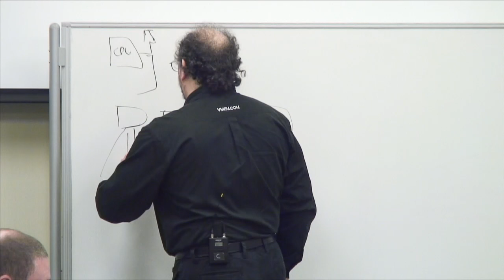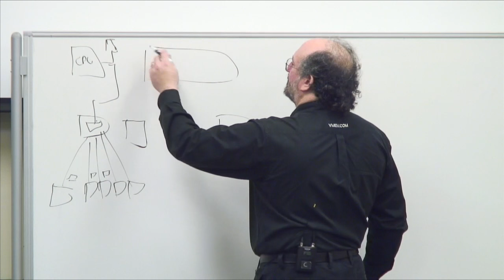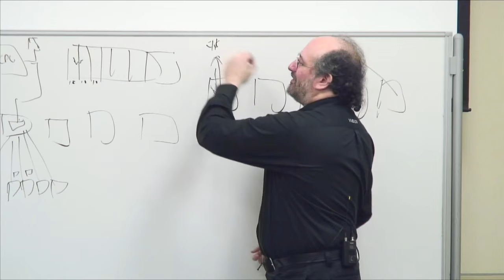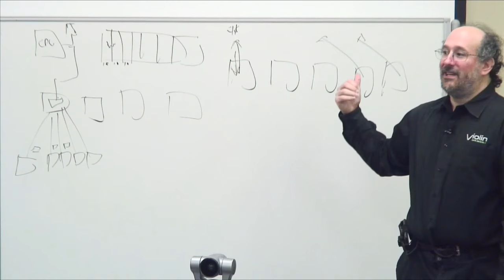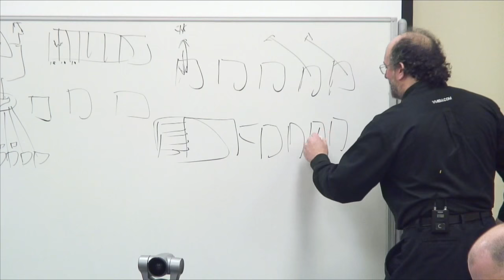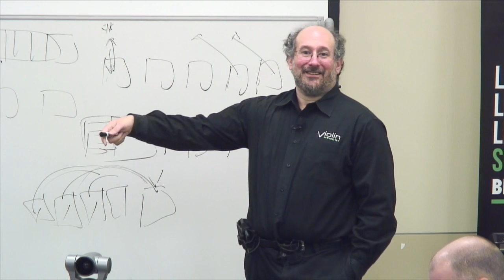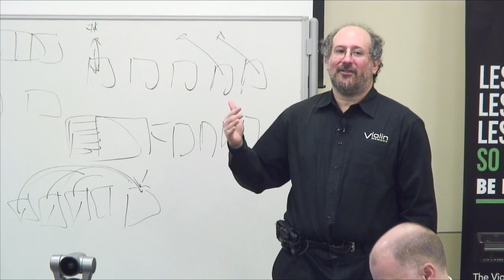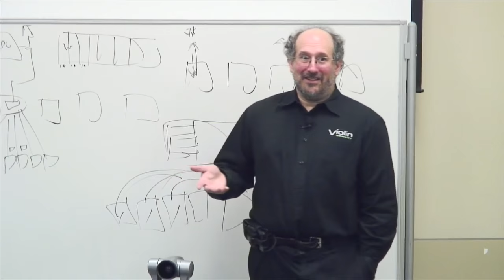The Evolution of Silicon Flash with Violin Memory CTO Jon Bennett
Jon Bennett, CTO and Co-Founder, discusses Violin Memory's history and the evolution of flash memory. Recorded at Storage Field Day 9 in Santa Clara, CA on March 17, 2016.